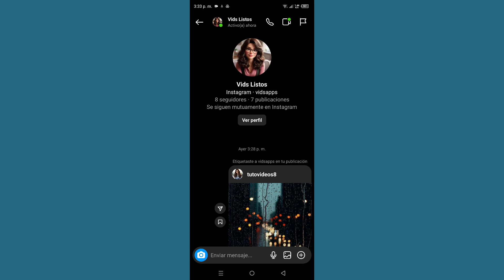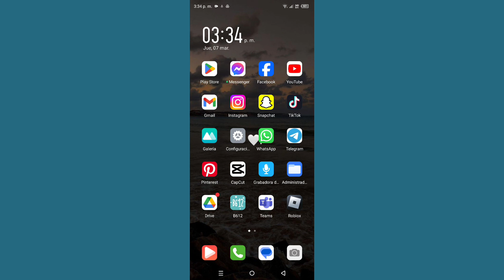Cómo ver el primer masaje en Instagram